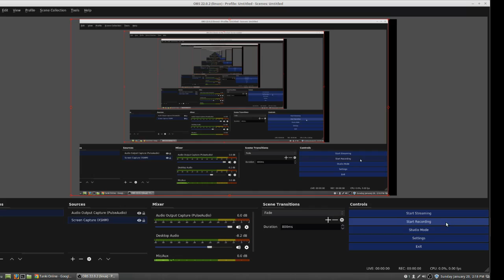something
kik: tankilacy